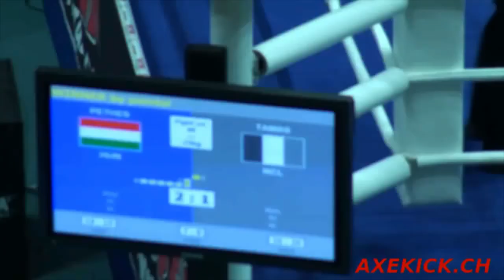WAKO Kickboxen World Championships 2009: Yannick Tamas vs. Viktor Pethes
Es kämpften Kickboxen Vollkontakt Fullcontact -75kg: Yannick Tamas(NCD) vs. Viktor Pethes(HUN)